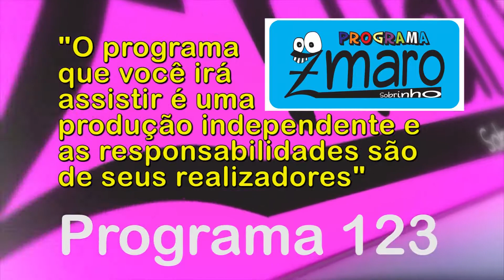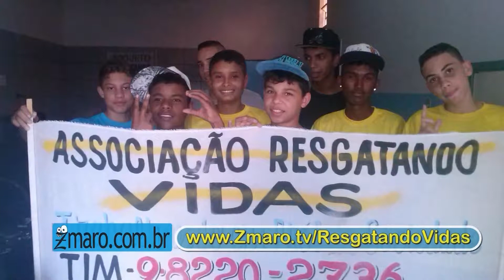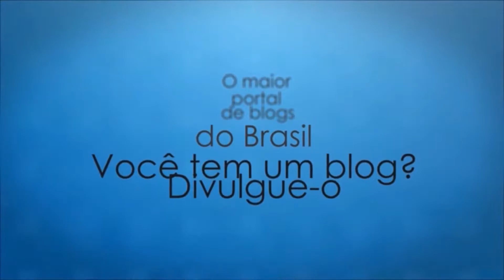Resgatando vidas, Romeu e Rogério, AoSugo e muito mais Programa Zmaro 123 1080p 30fps H264 128kbit